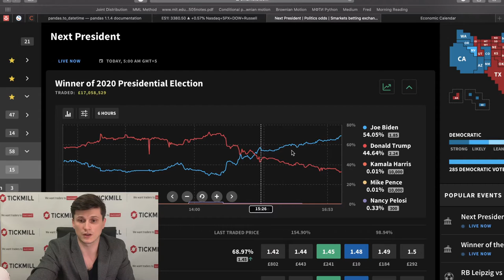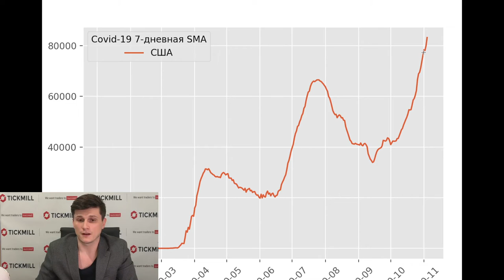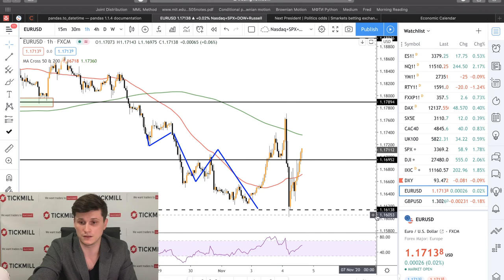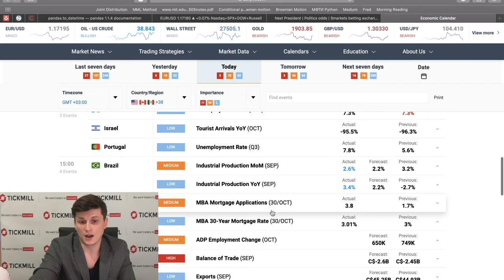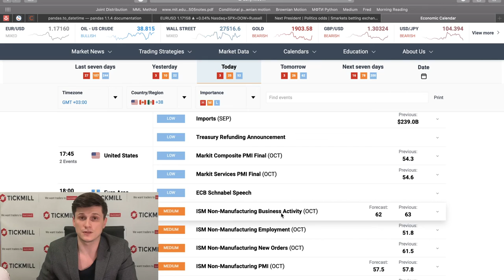📈 Тикмилл аналитика | Выборы в США: после драки кулаками… машут!